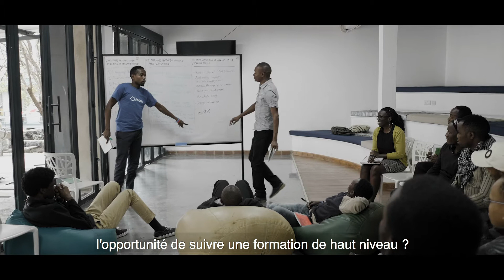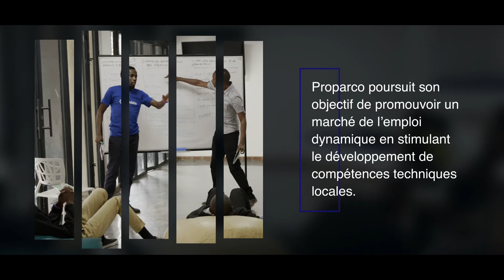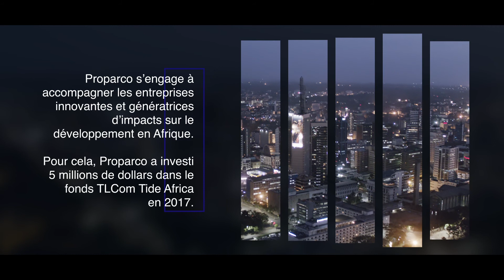Avec Andela, les meilleurs développeurs informatiques se forment aussi en Afrique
L'objectif d'Andela est de lutter contre la pénurie mondiale de talents technologiques en investissant dans les développeurs les plus doués d’Afrique. Selon les estimations, un million de postes dans ce secteur restent vacants rien qu’aux États-Unis.

Andela mise donc sur le dividende démographique africain et investit dans des viviers de matière grise à fort potentiel sur tout le continent pour aider une centaine d’entreprises partenaires à constituer des équipes d’ingénieurs décentralisées. À l’heure actuelle, Andela compte des campus technologiques au Nigeria, au Kenya et en Ouganda pour fournir aux leaders technologiques des centres où collaborer plus efficacement.

Andela est soutenue par le fonds TLcom Tide Africa, dans lequel Proparco a investi 5 millions de dollars en 2017.